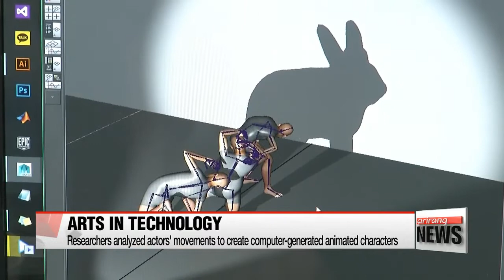Korean researchers borrow from shadow theater to develop advanced algorithm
빛의 예술 '그림자 연극'…배우 대신 컴퓨터로 만든다
A team of Korean researchers has made a scientific advance by taking a page from the performing arts.
They studied shadow theater to create an algorithm that can eventually be applied to various fields.
Four actors come together to create the shadow of an elephant, and then a car... in this shadow theater performance.
The genre uses shadows as the only medium of communication,... telling a story and sparking viewers' imaginations about what might be happening behind the screen.
Now, science is borrowing from this age-old art form.

A team of Korean researchers has found a way to recreate the shadows by developing a technology that replaces the actors with computer-generated animated characters.
After analyzing the actors' movements, the researchers came up with mathematical models and created a calculation framework.
When they enter a specific shape, a computer program calculates the most accurate movements and postures for creating it.
The researchers then printed the poses using 3D printers and compared the shadows to those of the professional actors.

"The core technology is our optimization algorithm, which creates natural, human-like movements. The important aspect is that a computer algorithm was able to work out complicated optimization processes."

With the program, they were able to recreate accurate shadows mimicking the actors' shapes, including the elephant and violin.
The researchers believe their computer graphics technology can be expanded to a variety of fields, including sports science and robot research.